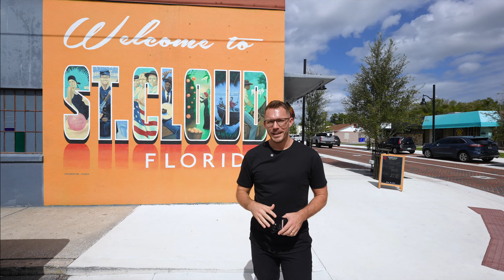Exploring Downtown Saint Cloud, Florida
Explore the unique charm of Saint Cloud, Florida in our latest video, 'Exploring Downtown Saint Cloud, FL.' Discover St. Cloud Florida through its vibrant downtown area, showcasing local businesses, scenic views, and a warm, welcoming community.

This tour is perfect for anyone interested relocating to Saint Cloud or looking to learn more about the area. Share your thoughts on St. Cloud or suggest topics for future videos in the comments.

📅 Schedule a Free Discovery Call with Chad to explore buying your next home in Central Florida.

💰 Curious what you could sell your Central Florida home for?

Chad Vaughan
Real Broker LLC